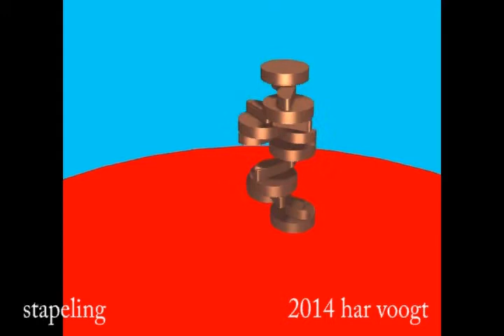stapeling 017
Kinetic Art